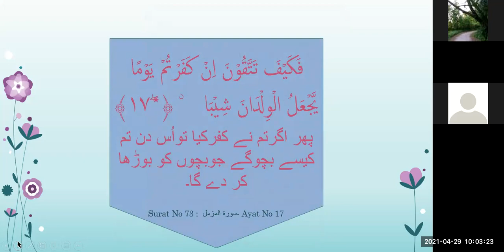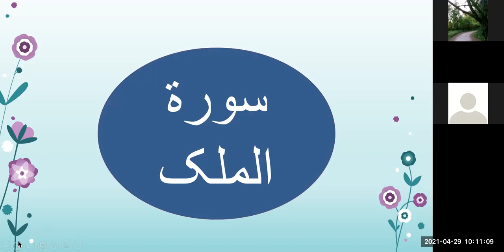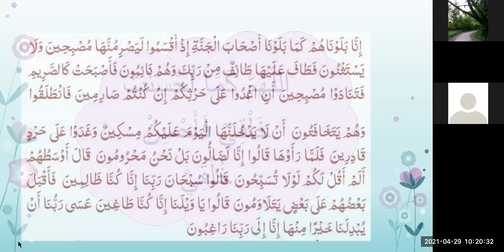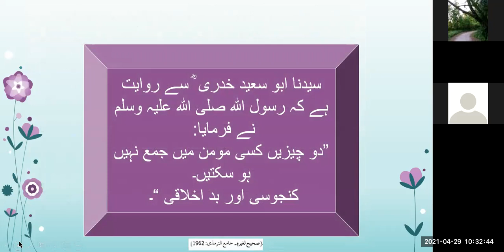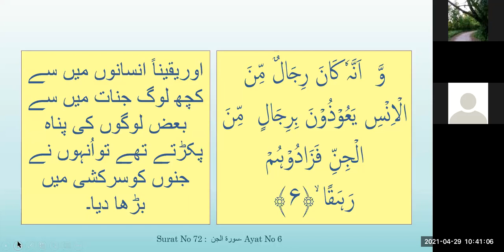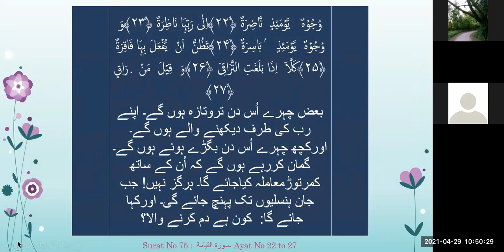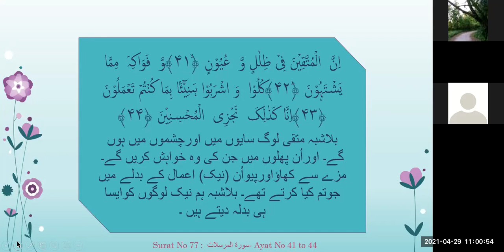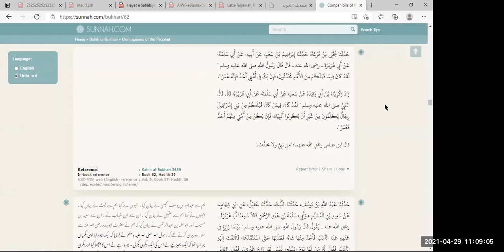Khulaasiyah Qur'aan 2021 (In Urdu) Juz 29